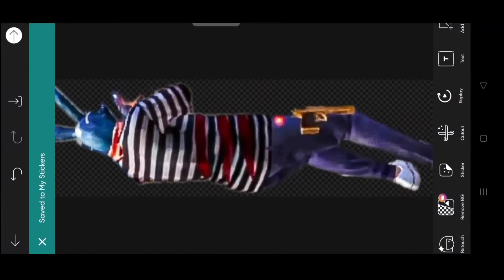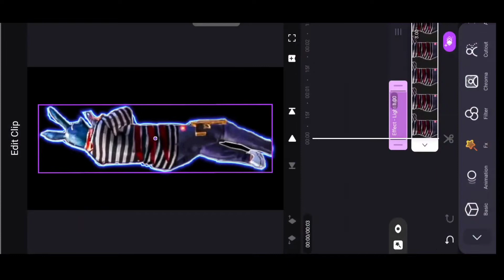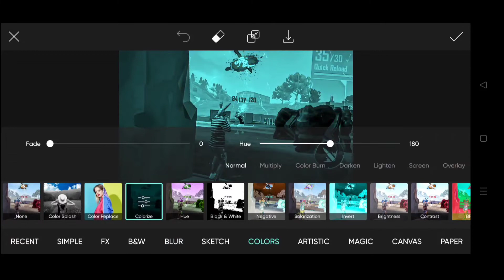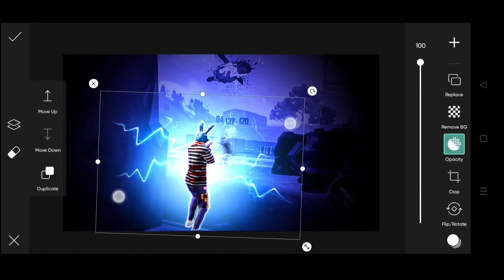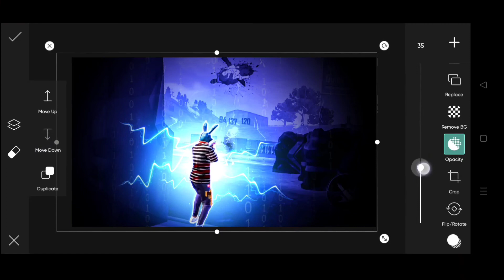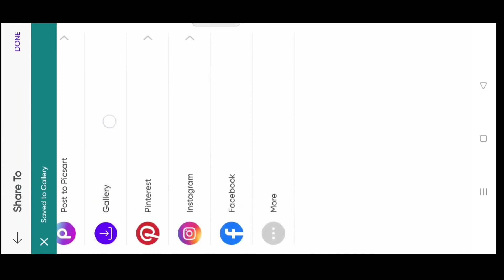How To Make Thumbnail Like 😍@ZeroxFF @PagalM10 😋@BR999FF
How To Make Thumbnail Like 😍@ZeroxFF    / how make thumbnail like@PagalM10  😋@BR999FF   🔥

How To Make Thumbnail Like   | Zerox FF Jaisa Thumbnail Kaise Banaye
how to make thumbnail like br999 ff
 in this video, I'm going to tell you How To Make Thumbnail Like Zerox FF  | Zerox FF Jaisa Thumbnail Kaise Banaye

Garena Free Fire Live Streamer

🗨️ YOUR QUERIES🗨️

how to make thumbnail like gw manish in pixellab

picsart, kese bnaye, freefire k YouTube thumbnail
gaming
freefire thumbnail tutorial kerala
ire thumbnail image
free fire thumbnail download
free fire thumbnail creator
free fire game thumbnail
freefire thumbnail edit
freefire thumbnail editor
thumbnail youtube free fire
thumbnail free fire só capa